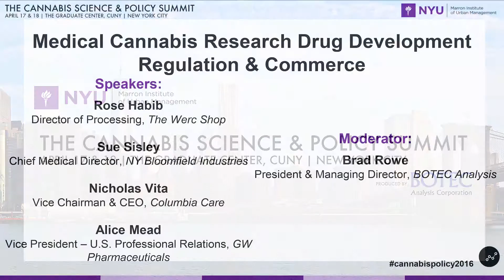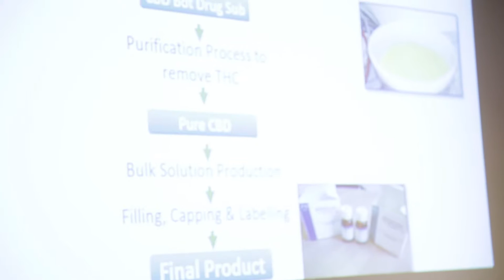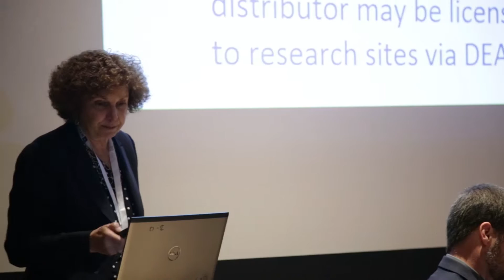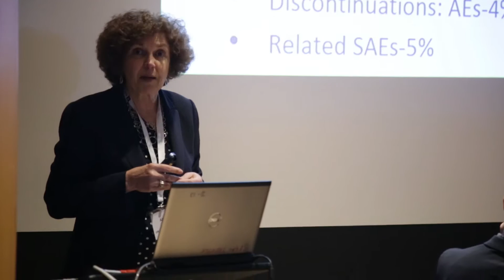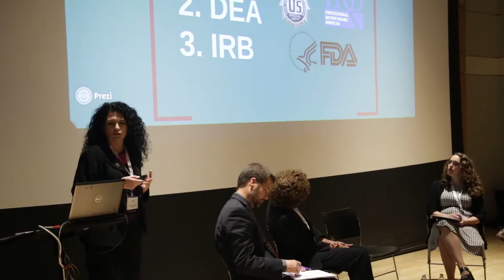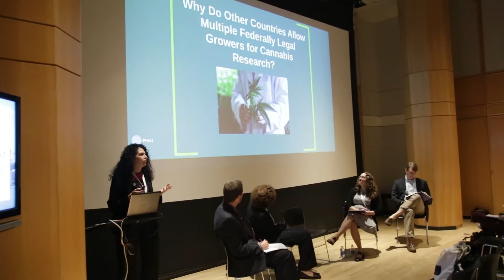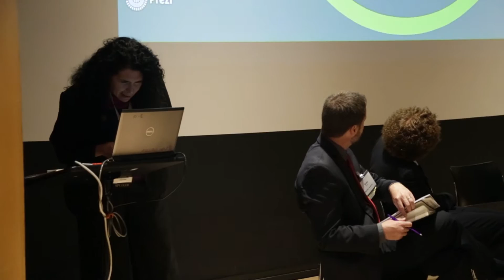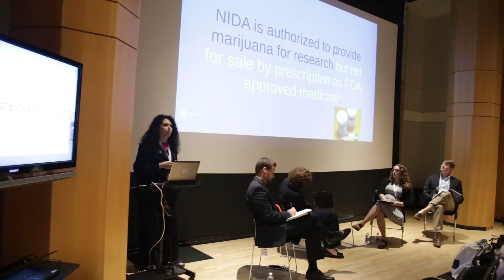Medical Cannabis Research Drug Development Regulation & Commerce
Cannabis Science and Policy Summit 2016

The bulk of state-legal cannabis sales runs through systems of medical availability. The product mix in the medical sector has been changing rapidly. Alongside the legal effort and the production and distribution activities that constitute the medical-marijuana system, there now exists a growing effort at clinical research, despite hostile federal regulation.

How have the available products evolved over time?

How have their market shares changed over time?

How do, and can, state governments regulate the development of cannabis-derived medical products?

Is there a path to federal approval of cannabis medications?

Moderator:

Brad Rowe, President & Managing Director, BOTEC Analysis

Speakers:

Rose Habib, Director of Processing, The Werc Shop

Sue Sisley, Chief Medical Director, NY Bloomfield Industries

Nicholas Vita, Vice Chairman & CEO, Columbia Care

Alice Mead, Vice President – U.S. Professional Relations, GW Pharmaceuticals